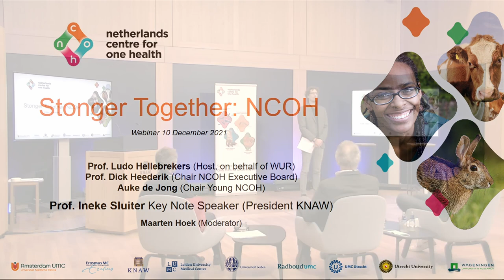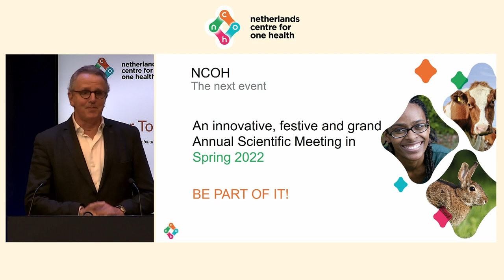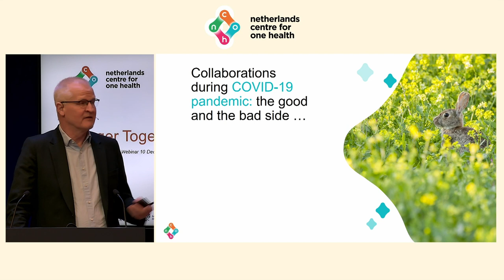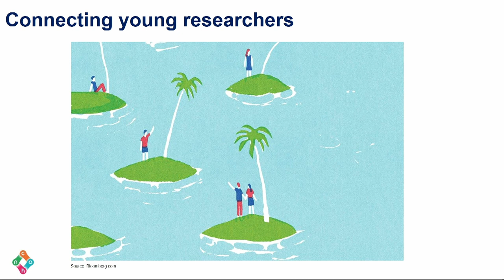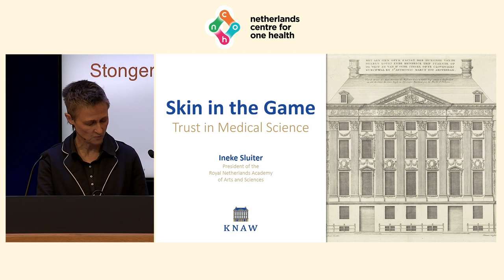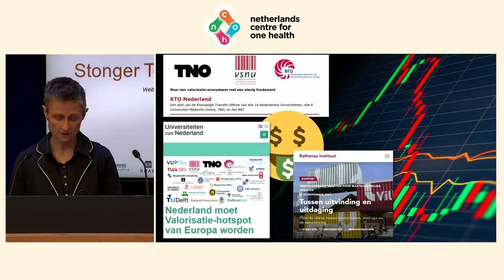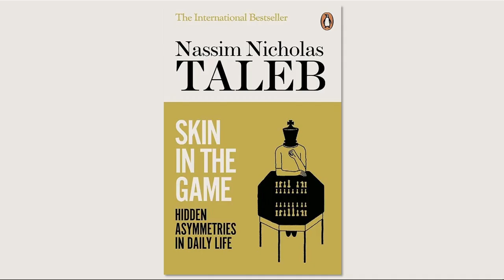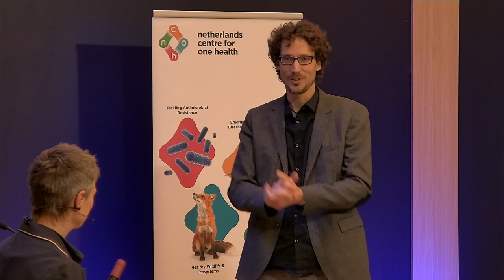NCOH webinar - Stronger together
On 10 December 2021 the NCOH webinar 'Stronger together' was held. The recording of the webinar is now online.